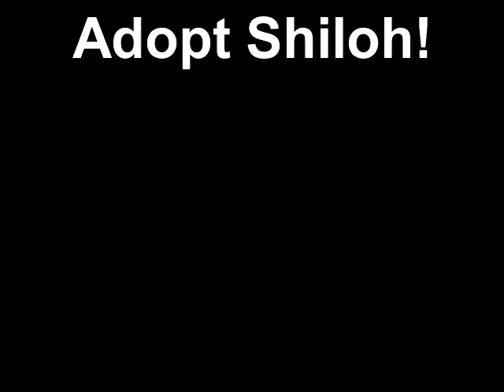Meet Shiloh a Retriever, Labrador currently available for adoption at Petango.com! 4/8/2011 2:07:34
Hi! I'm a Puppy here at the Connecticut Humane Society. The folks here have been great about getting me spayed/neutered and starting me out on my vaccinations. All that I need now is you! Come on down today and find out more about the option of puppy adoption!